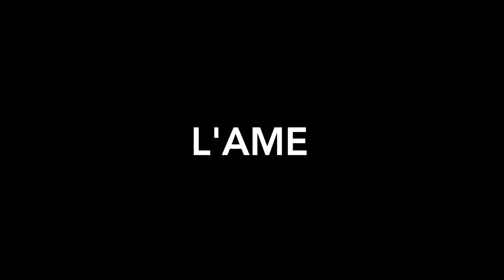Sami Gafsia -"L' âme" Chant - Salwa Charef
Chant      : Salwa Charef
Arrangement : Sami Gafsia